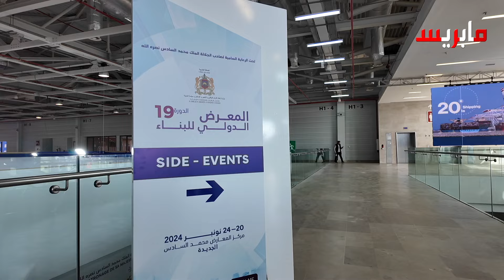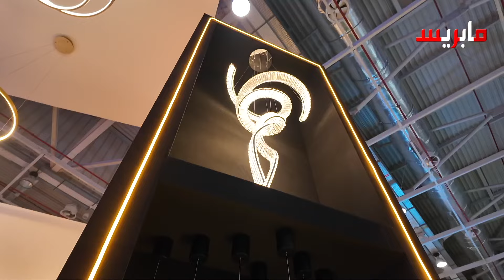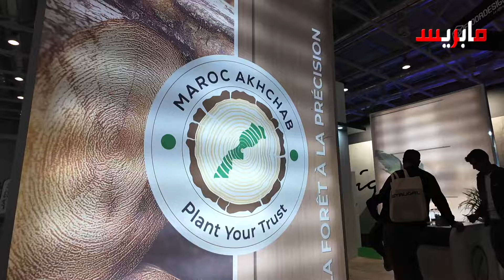أكثر من 1500 علامة تجارية في المعرض الدولي للبناء بالجديدة 2024! اكتشف أبرز المشاركين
الجديدة - افتتحت، اليوم الأربعاء، بمركز محمد السادس للمعارض بالجديدة، فعاليات الدورة الـ 19 للمعرض الدولي للبناء، المنظمة تحت شعار "التنفيذ الاحترافي للأشغال، ضمان لجودة المواد والمباني".

  وينعقد هذا الحدث، الذي ترأست حفل افتتاحه وزيرة إعداد التراب الوطني والتعمير والإسكان وسياسة المدينة، فاطمة الزهراء المنصوري، إلى غاية 24 نونبر الجاري، تحت الرعاية السامية لصاحب الجلالة الملك محمد السادس.

  وتسلط دورة هذه السنة، التي تجمع العديد من الفاعلين الوطنيين والدوليين الرئيسيين في قطاع البناء والأشغال العمومية، الضوء على ابتكارات واتجاهات وتحديات القطاع الصناعي.

  ويستضيف هذا المعرض، الذي تنظمه وزارة إعداد التراب الوطني والتعمير والإسكان وسياسة المدينة، بشراكة مع الوكالة المغربية لتنمية الاستثمارات والصادرات وبتعاون مع جامعة صناعة مواد البناء والجامعة الوطنية للبناء والأشغال العمومية، أزيد من 1500 علامة تجارية تمثل 50 بلدا، في فضاء عرض يمتد على مساحة 30.000 متر مربع.

  وخلال هذه السنة، تحل الجمهورية الإسلامية الموريتانية ضيفا خاصا على المعرض، وهو خيار يؤكد على الروابط القوية التي تجمع بين المغرب وموريتانيا، خاصة في مجال البناء.

  وفي كلمة بالمناسبة، أكد كاتب الدولة المكلف بالإسكان، أديب بن إبراهيم، أن المعرض الدولي للبناء يشكل منصة فريدة لتبادل الخبرات، خاصة في مجال الذكاء الاصطناعي واستخداماته في الأساليب الجديدة للبناء.

  وأبرز، في تصريح لوكالة المغرب العربي للأنباء، أن استراتيجية الوزارة ترتكز على محورين رئيسيين، يتعلق الأول بتعزيز عرض السكن، فيما يهم الثاني تأطير العمليات واللوائح، من أجل ضمان مرافق صالحة للعيش وذات جودة عالية.

  وفي معرض تطرقه إلى برنامج الدعم المباشر للسكن الذي أطلقه صاحب الجلالة الملك محمد السادس سنة 2023، ذكر السيد بن إبراهيم بأن هذا البرنامج يهدف إلى تمكين المواطنين من الحصول على سكن لائق، مع إعادة تنشيط اقتصاد القطاع، وخلق فرص الشغل، وزيادة القيمة المضافة في مجال السكن.

  من جانبه، أكد وزير الإسكان والعمران والاستصلاح الترابي الموريتاني، نغالو مامودو نيانغ، خلال حضوره فعاليات هذا الحدث، أن مشاركة الوفد الموريتاني في المعرض الدولي للبناء، بجناح مخصص لعرض منتجاته، يعكس الاهتمام المتبادل بتعزيز الشراكة بين البلدين.

  وأكد، في تصريح لوكالة المغرب العربي للأنباء، عزم بلاده تعزيز سبل التعاون مع المغرب، معربا عن أمله في "أن يمكن هذا اللقاء من وضع خارطة طريق طموحة لتعزيز المبادلات والخبرات في مجال مواد البناء والبناء".

  وخلص السيد نيانغ إلى أن "هذا التعاون يعد بمواصلة تعزيز العلاقات الاستراتيجية والأخوية بين بلدينا".

  يشار إلى أن برنامجا علميا مكثفا يتخلل هذا الحدث، مع ندوات ينشطها خبراء مرموقون مثل المهندسة المعمارية كورين فيزوني. وتشمل المواضيع التي ستتم مناقشتها مجالات الاستدامة وتثمين مواد وتقنيات البناء المبتكرة.

 وسيتيح المعرض أيضا فضاءات مخصصة للزوار مثل أكاديمية المعرض للتكوين على المهن الخاصة، وفضاء للعروض الحية وأخرى مباشرة، وفضاء B2B، بتنسيق من جامعة صناعة مواد البناء، لتشجيع الشراكات المهنية.

  ويشكل الابتكار كذلك محور هذه الدورة، من خلال إدراج تطبيق على الهاتف المحمول يوفر المعلومات في الوقت الحقيقي ويمكّن من تحديد المواعيد مع العارضين. ويعكس حضور أروقة ثلاثية الأبعاد ومحطات لشحن السيارات الكهربائية وفضاءات للشركات الناشئة المخصصة للمقاولات الناشئة المغربية، التزام المعرض الدولي للبناء من أجل قطاع مستدام ومبتكر.

  وأضحى المعرض الدولي للبناء، منذ تأسيسه عام 1986، موعدا هاما ومنصة أساسية لاستقطاب المهنيين في مجال البناء من المغرب وخارجه. وتجمع دورة 2024 جمهورا متنوعا، مما يعزز مكانته كملتقى دولي يوفر للمشاركين فرصا فريدة لاكتشاف الاتجاهات وتقوية شبكاتهم وتعزيز تنمية مسؤولة للقطاع.